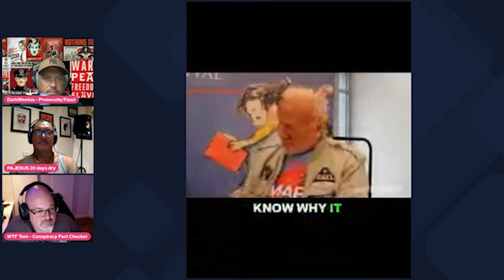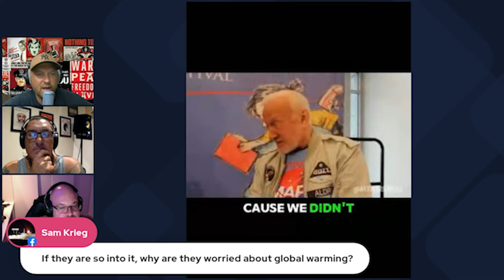Dementia or MK Ultra? - WTF LIVE BYTE SIZE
The content is free on our channel but takes time and research to produce.